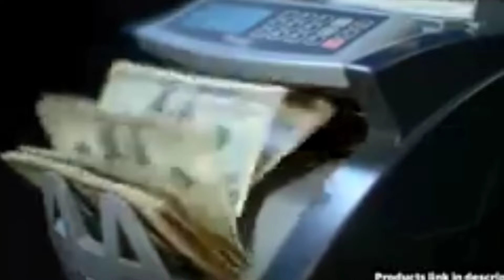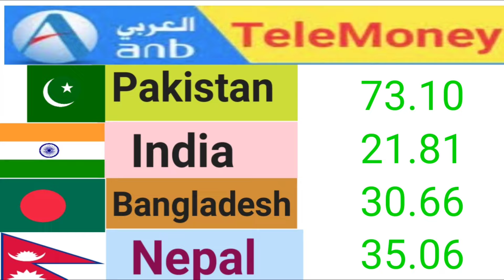Saudi riyal rate today |aaj ka riyal rate |today Riyal Rate pakistan India |riyal rate in pakistan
Description

Saudi riyal rate today |aaj ka riyal rate |riyal rate |riyal rate today in pakistan |riyal exchange
Aaj ka Riyal Rate Pakistan India/ Today Riyal Rate in India/ Riyal Rate Today in Pakistan/today dollar rate
bank rate
dollar rate
dollar rate in pakistan
pakistan currency

cloudy malakand
da news
adil tanvir
Technical siyed
Bin marshel officel
today saudi riyal rate in fawri bank
urdu kitaab
urdunewsksa
saudi arabia